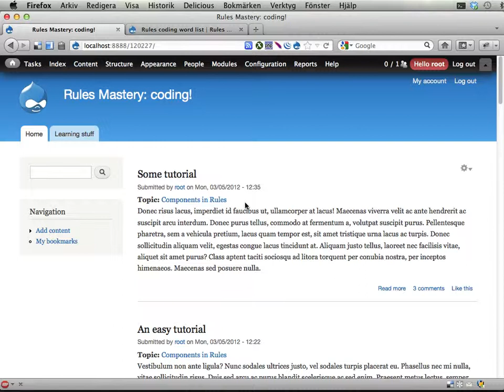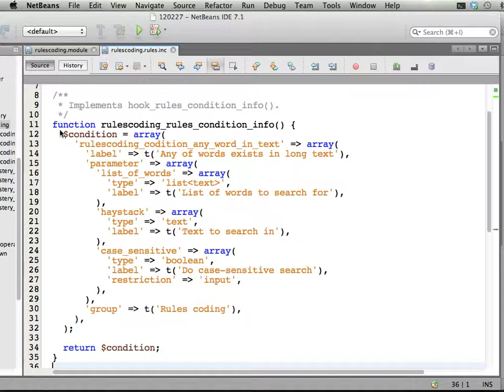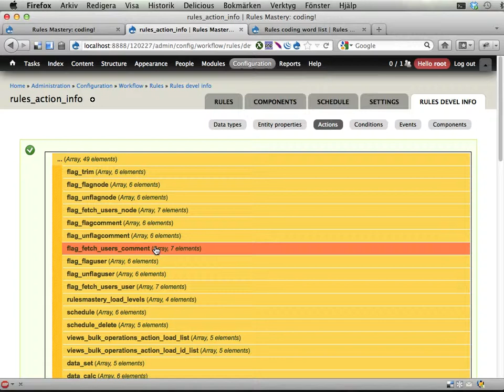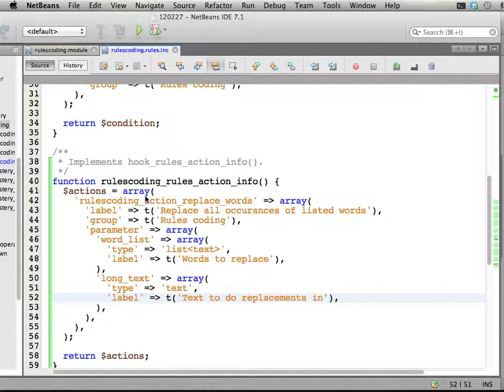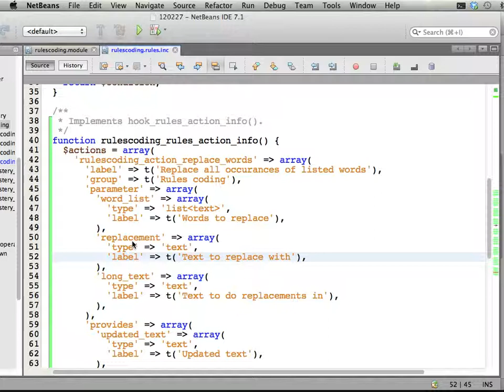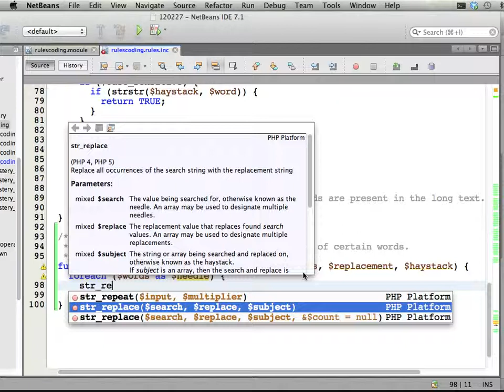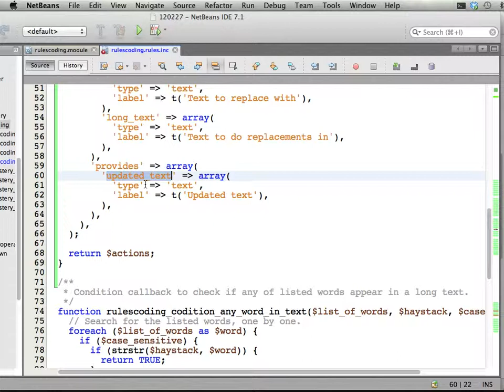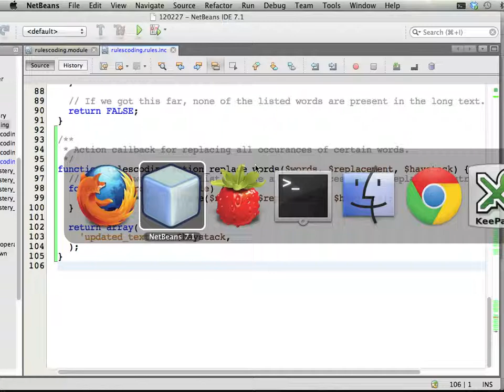Rules Mastery 59 -- Actions that provides variables (solution)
This screencast shows, to some length, how to create an action that replaces all occurances of given words with a replacement word. What this means is that you could, for example, change all occurances of blacklisted words to BLEEP or something.

The steps, in short:
* Check out the existing actions, in particular check out actions that has the 'provides' entry set.
* Implement hook_rules_action_info to add your own action. This works very much like when declaring conditions.
  - Make sure to include all parameters you need, such as a list of words, a replacement word, and the text to scan.
  - Make sure to add the 'provides' entry, with a variable representing the updated text (after replacements). (Alternatively, you could add 'save' =&gt; TRUE to the text to search in, which makes Rules treat it as a provided variable as well as an input parameter!)
* Create a callback function that takes all the relevant input parameters and performes the relevant logic. (See code example below.)
  - Make sure that the function returns an *array* with one entry for each variable that should be provided. The key for each entry must be the same as the variable name declared in the action.